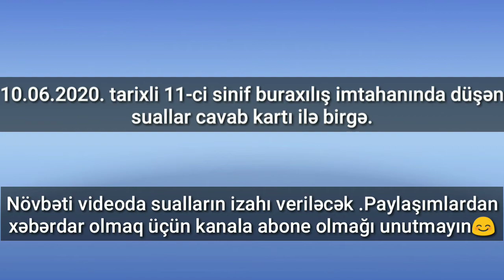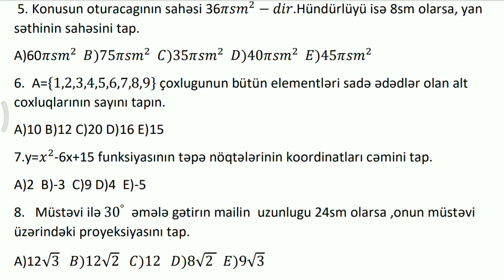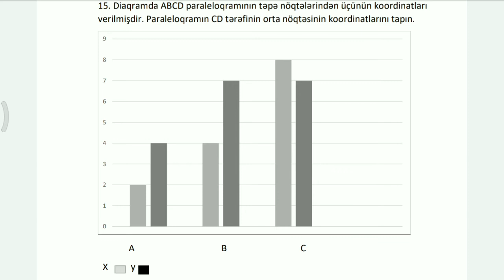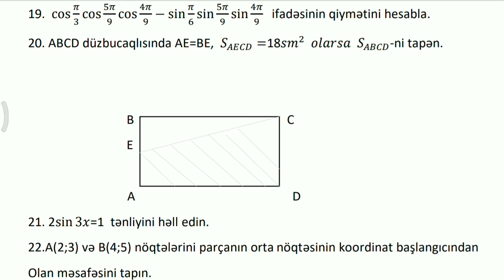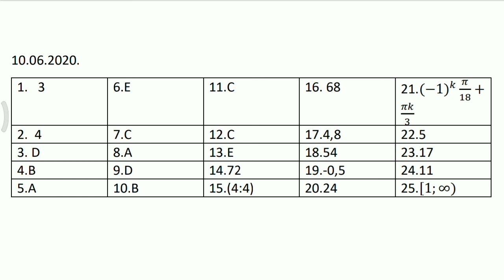DİM. Buraxılış imtahanına düşən suallar / 10.06.2020